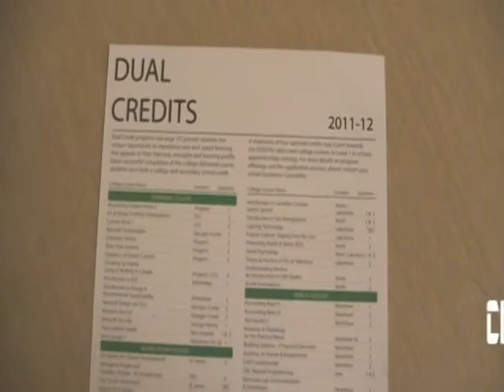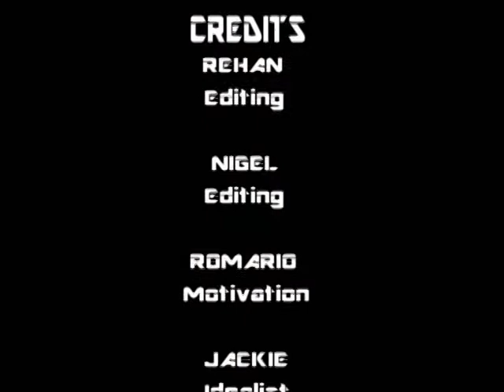Smash Rabbit Scavenger Hunt.avi